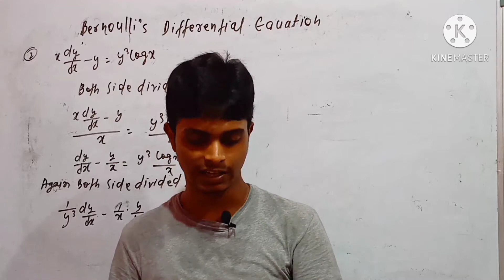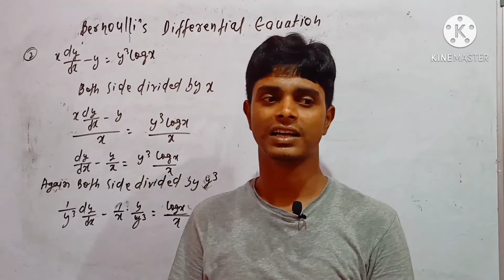Free online class is offered on this channel# technical star academy# By nitish sir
in this lecture of video discuss will be about YouTube channel free online classes